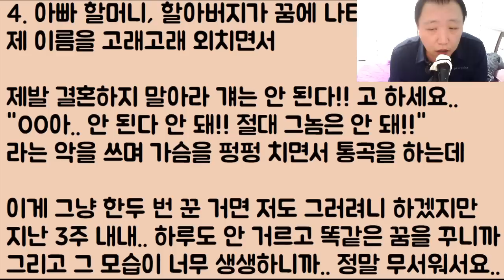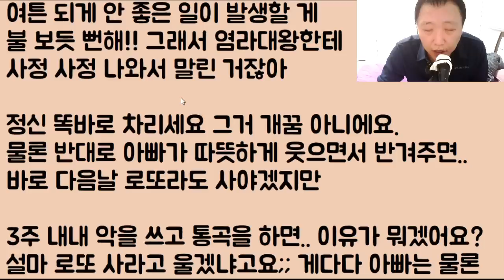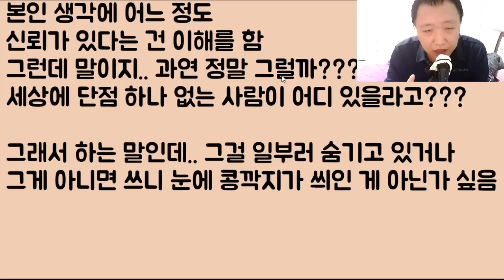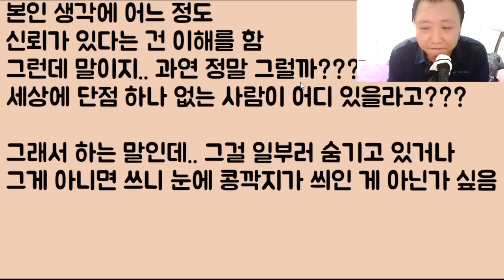[헐ㄷㄷㄷㄷ] 돌아가신 우리 아빠가 계속 꿈에 나타나 통곡을 하며 "00아!! 그놈은 절대로 안 돼!!!" 이러는데.. 이 결혼 엎어야 하나요??ㅠㅠ